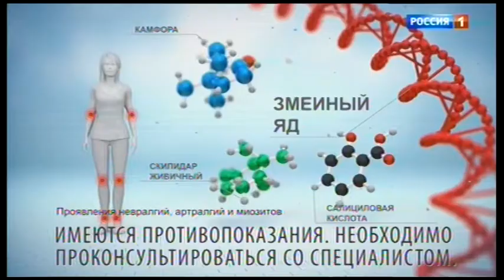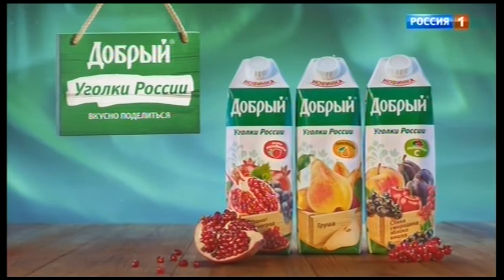Анонсы и рекламный блок + региональный (Россия 1 - Выборг, 19.12.2017)